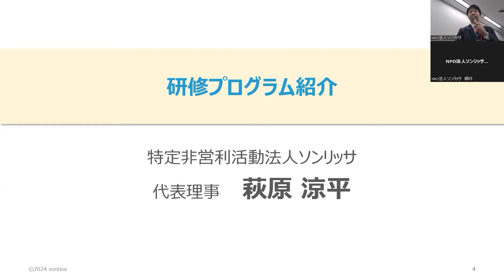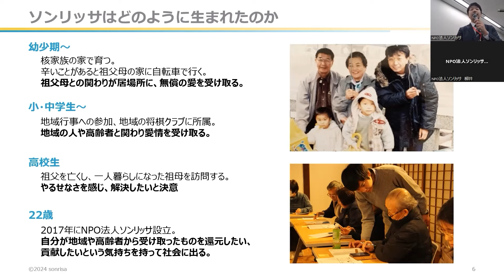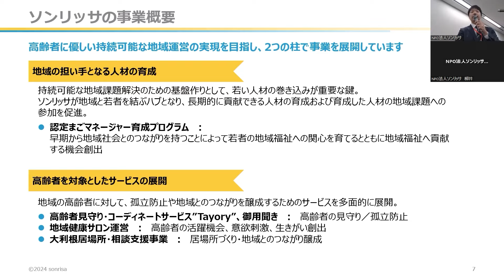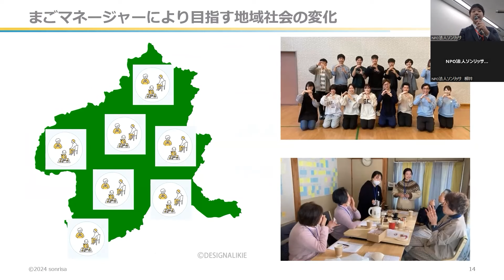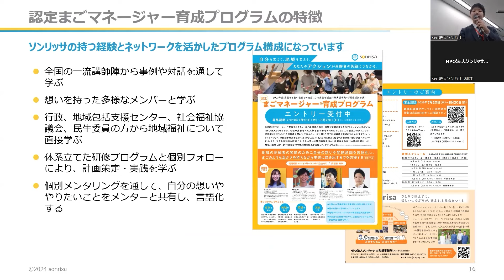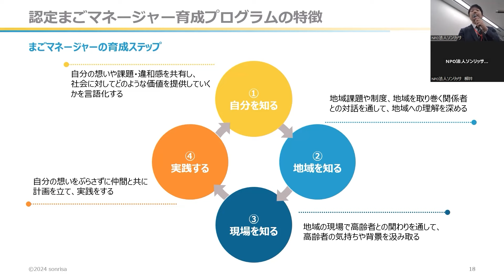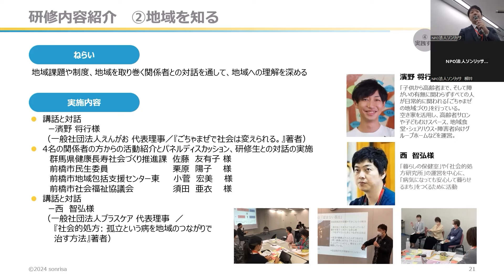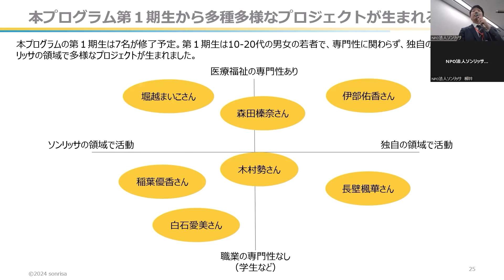認定まごマネージャー育成プログラム最終発表会①｜健康長寿社会づくり推進課｜群馬県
健康長寿社会づくり推進課では、高齢者と若い世代との交流による高齢者孤立対策実証事業として、NPO法人ソンリッサに委託してモデル事業を行っています。
この動画は、モデル事業の一環として実施している人材育成プログラム「認定まごマネージャー育成プログラム」の最終発表会を記録したものです。７名の若者による地域福祉推進のためのプロジェクトをぜひご覧ください。

場所：群馬県庁28階　281-A会議室

・00:21　研修プログラム紹介（NPO法人ソンリッサ　代表理事　萩原涼平）